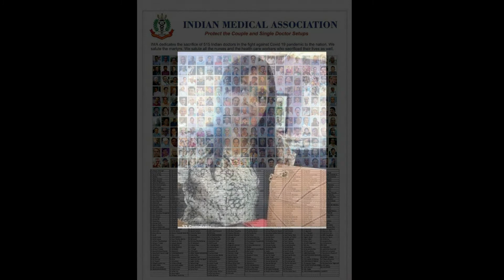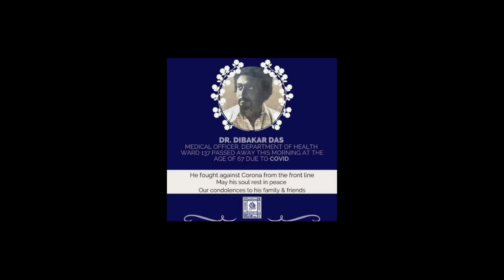Tribute to All the Covid 19 Warriors